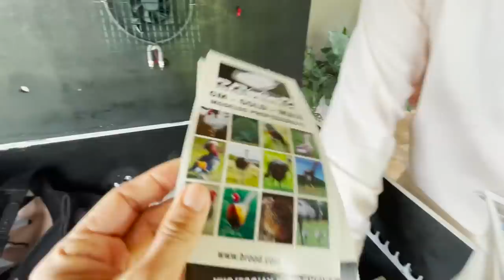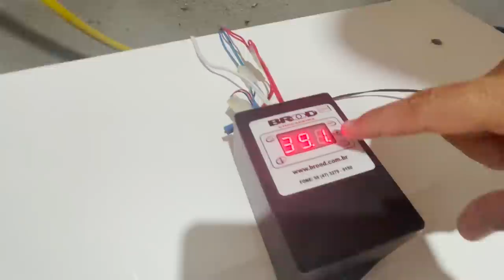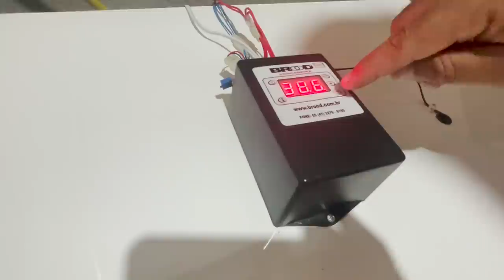AUMENTANDO NOSSA PRODUÇÃO DE ÍNDIO GIGANTE! AGORA VAI! EDMILSON ADORNO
AUMENTANDO NOSSA PRODUÇÃO DE ÍNDIO GIGANTE! AGORA VAI! EDMILSON ADORNO! UM POUCO DO QUE ESTAMOS FAZENDO AQUI COM A NOSSA CRIAÇÃO DE GALINHAS! GOSTOU??? COMENTE E COMPARTILHE!!

Essa é a chocadeira que recomendamos, clica ou entre em contato pelo fone 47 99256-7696

ENDEREÇO PARA ENVIOS E CORRESPONDÊNCIAS:
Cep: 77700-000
Guaraí - TO